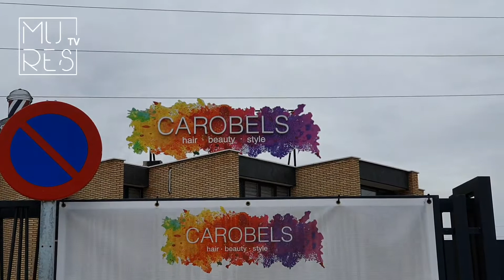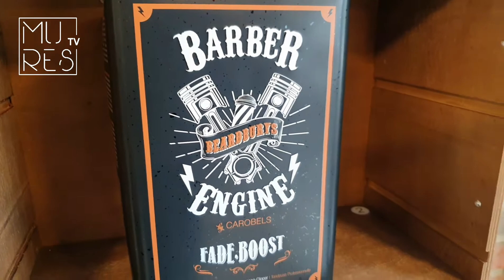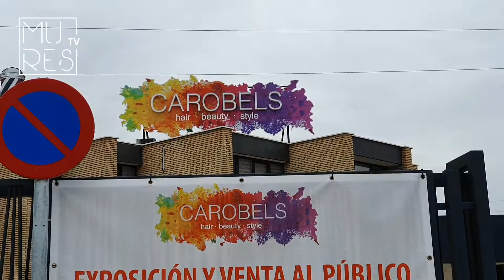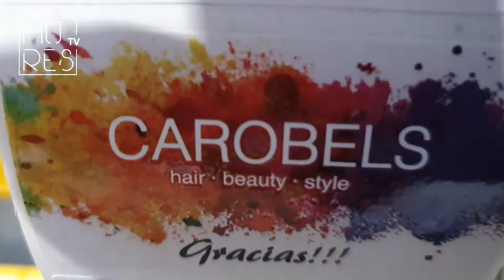LEÓN PREPARADO PARA CONQUISTAR EL MUNDO CON CAROBELS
Las antiguas instalaciones de Clesa son ahora Carobels, una apuesta digna de conocer. Charlamos con Juanjo Cabero en sus nuevas instalaciones, desde donde, ya dan cobertura a más de 25 países que consumen sus productos.